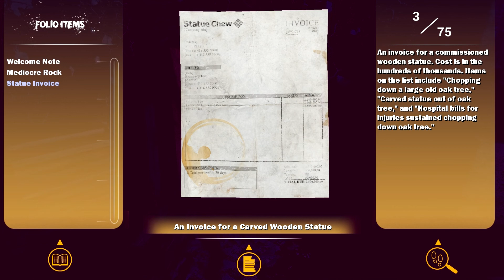'Q' drücken, bringt gar nix! || Let's Play 001|| Maize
Wenn dir das Spiel „Maize“ gefällt, kauf es dir doch einfach und unterstütze die Entwickler „Finish Line Games“ aus Kanada.